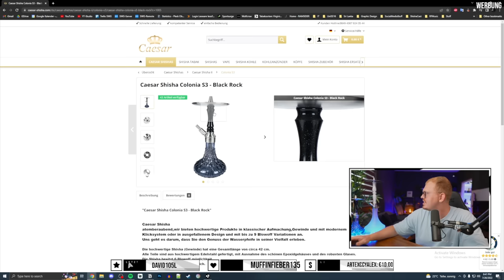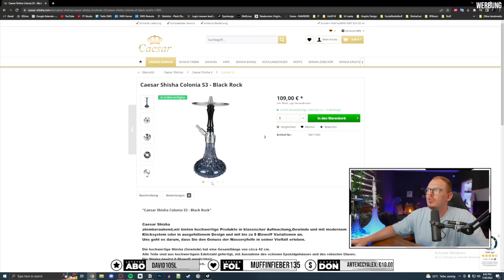Caesar Shishas Augusta (179€) und Colonia (109€) - Einsteiger Shisha Empfehlung!